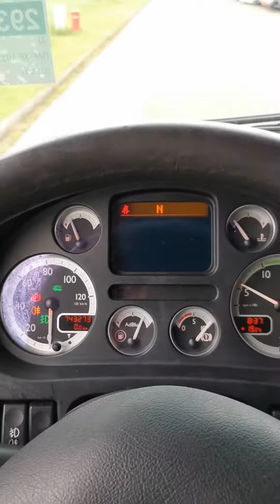Kleyn Trucks - DAF XF 105.410 2013 743,271 km